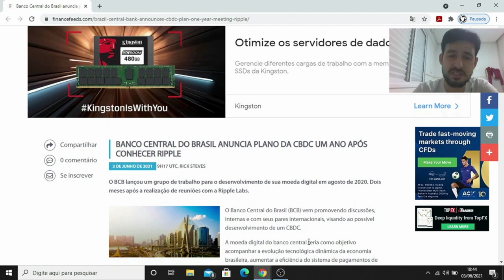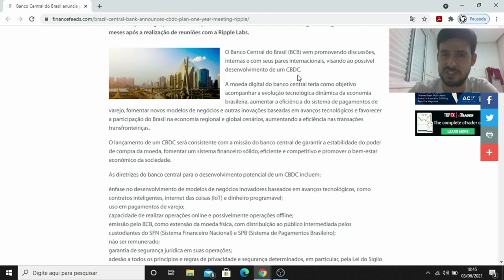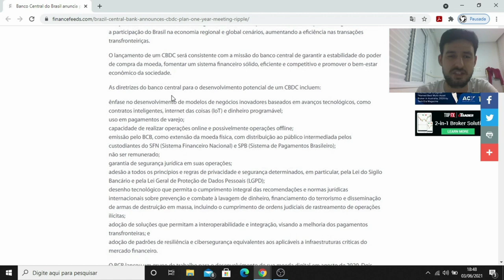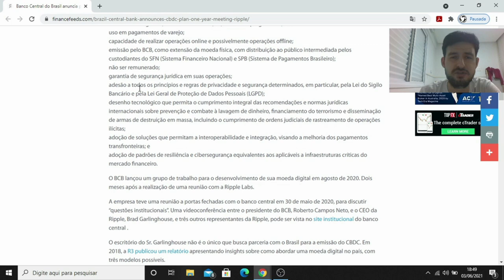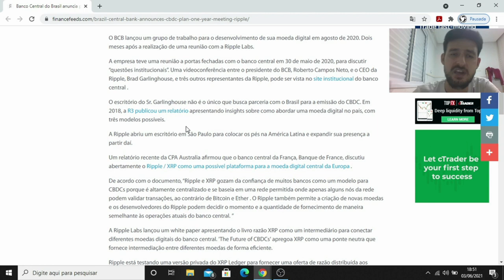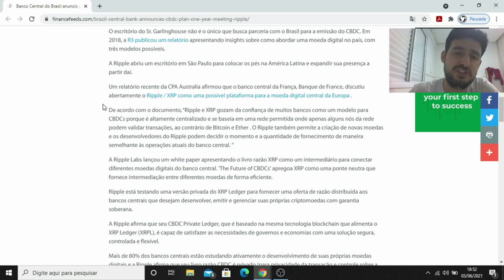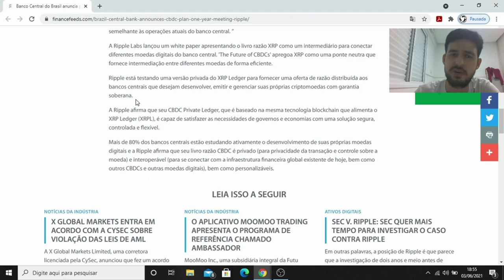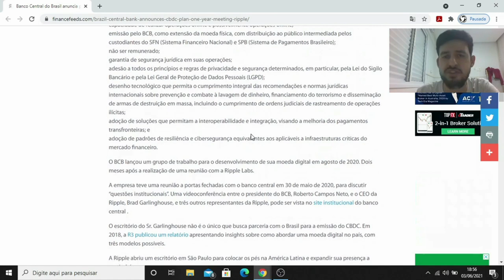Após reunião com Ripple (XRP) Banco Central do Brasil anuncia criação de CBDC #423